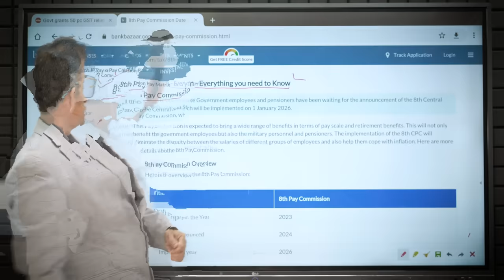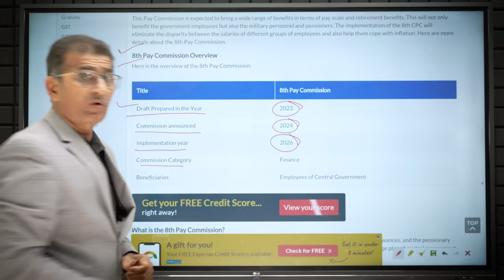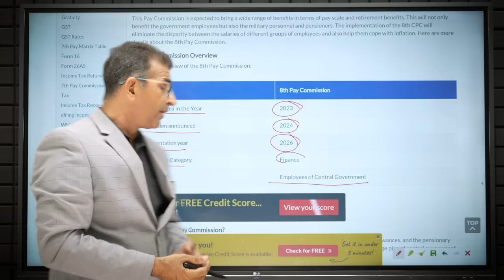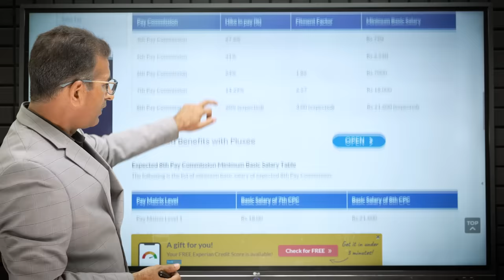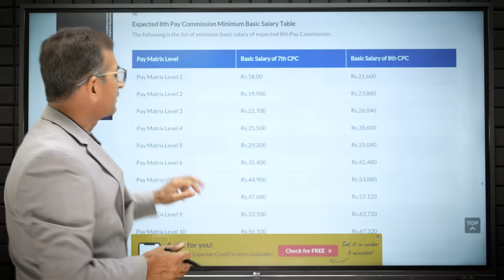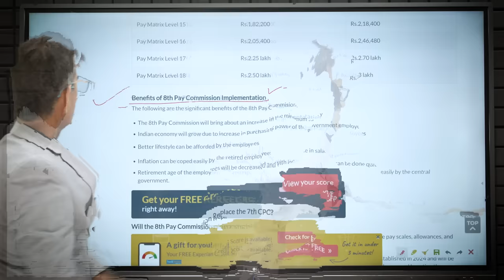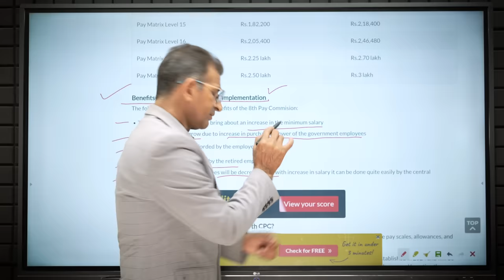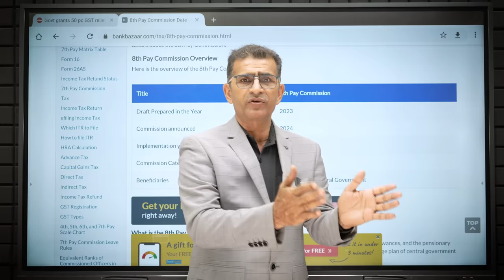8th CPC केन्द्रीय कर्मियों की Salary & Pension बढ़ोत्तरी, Pay level 1 to 18, & Fitment Factor etc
8th CPC केन्द्रीय कर्मियों की Salary & Pension बढ़ोत्तरी, Pay level 1 to 18, & Fitment Factor etc

All the Central and State Government employees and pensioners have been waiting for the announcement of the 8th Central Pay Commission, which will be implemented on 1 January 2026.

This Pay Commission is expected to bring a wide range of benefits in terms of pay scale and retirement benefits. This will not only benefit the government employees but also the military personnel and pensioners. The implementation of the 8th CPC will eliminate the disparity between the salaries of different groups of employees and also help them cope with inflation. Here are more details about the 8th Pay Commission.

8th Pay Commission Overview
Here is the overview of the 8th Pay Commission:

Title

8th Pay Commission

Draft Prepared in the Year

2023

Commission announced

2024

Implementation year

2026

Commission Category

Finance

Beneficiaries

Employees of Central Government
8th CPC Salary Increase
For all Central Government employees, the 8th Pay Commission is expected to suggest a revision in the basic salary, which may fall between approximately 25% to 35%. The 8th Pay Commission will also suggest a significant increment in the retirement benefits of up to 30%.

8th Pay Commission Date
The announcement of the 8th Pay Commission is expected to take place before the general election in 2024. The pay commission is expected to be into effect from 1 January 2026 that will benefit all the central and state government employees, pensioners, and family pensioners.

Credit score
8th Pay Commission Fitment Factor
The factor that converts the old basic pay to the new basic pay is the Fitment Factor, which is a number that compares pre-revised basic pay to revised basic pay. The following is the fitment factor and other details of 4th Pay Commission to 8th Pay Commission in India: